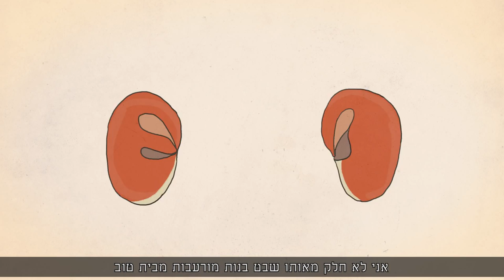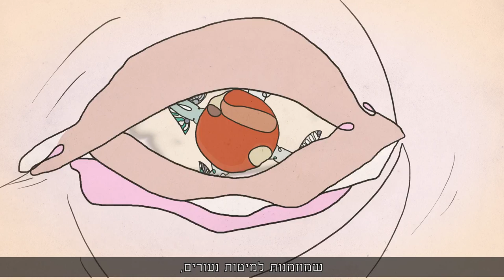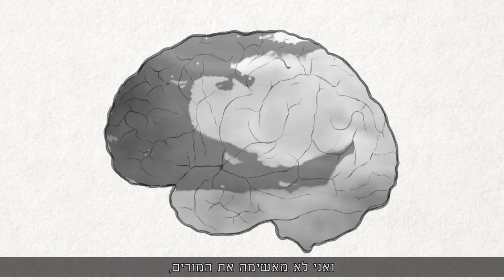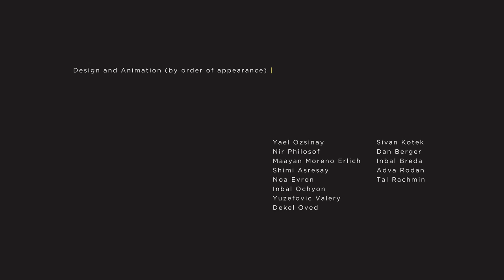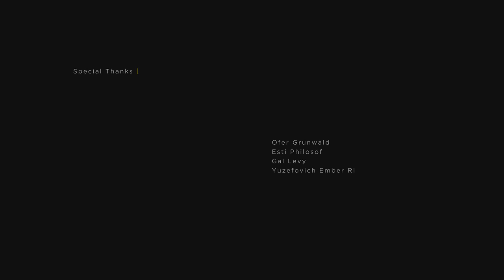Common Room - Hebrew subtitles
The Common Room Animation Project is a collaboration between 13 animators, based on Talia Randall's spoken-word poem 'Common Room'. Each of the animators chose a segment of the poem that inspired them the most, and brought their own unique style, technique and interpretation to the poem.